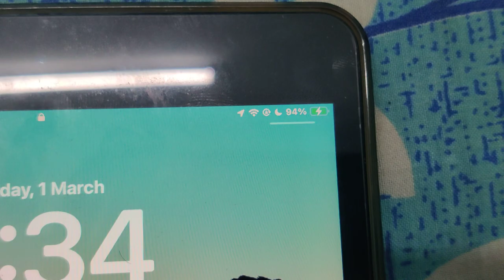Belkin Apple Certified Braided Lightning to USB-C Charge and Sync Type C Cable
Unboxing and Review of Belkin Apple Certified Braided Lightning to USB-C Charge and Sync Type C Cable.

FAST CHARGING WITH POWER DELIVERY: The Belkin BoostCharge Nylon Braided USB C to Lightning cable is capable of fast charging, bringing an iPhone 8 or later from 0–50% in 30 minutes when paired with a 18W PD power adapter
FLEXIBLE AND MANAGEABLE: Our cable’s ultra-flexible silicone technology combined with a tough braided exterior gives you a iPhone charger cord that’s both tangle resistant and kink free
UNPARALLELED DURABILITY: The Belkin BoostCharge Nylon Braided Cable has been tested to survive over 10,000+ bends, 10x more durable than a typical PVC iPhone cable
PREMIUM STANDARDS: With this 3.3ft/1M long Apple Certified cable, you can rest assured that it will work whether you are charging your iPhone or syncing music and photos on your iPad
MFI CERTIFIED: The Belkin BoostCharge Nylon Braided Cable are MFi Certified, meaning they are 100% compatible with all of your Lightning devices, including the IPhone 14, iPhone 14 Pro, iPhone 14 Pro Max, iPhone 14 Plus, iPhone 13, 13 Pro Max, 13 Pro, 13 Mini, 12, 12 Pro Max, 12 Pro, 12 Mini, iPad, AirPods, & AirPods Pro